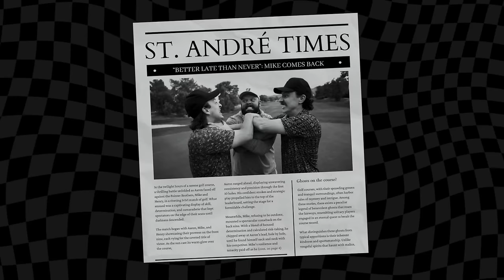Sixes Match w/ The Pointer Brothers!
Aaron, Mike, and Henry visit the beautiful Raven Golf Club to compete in a game of Sixes. Hopes are high and well... scores are too. Whatever you think happens, I promise, you're probably incorrect. Who will be the last one standing?

Special thanks to Raven Golf Club for having us out!